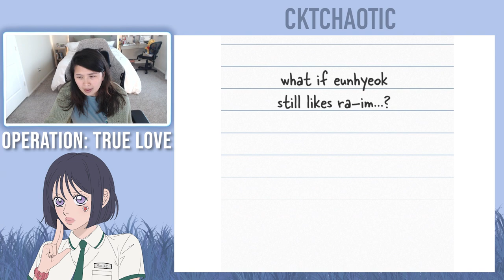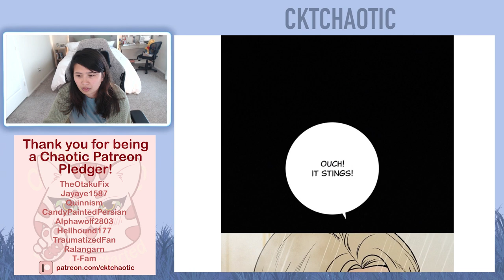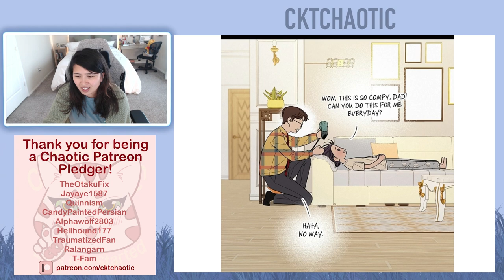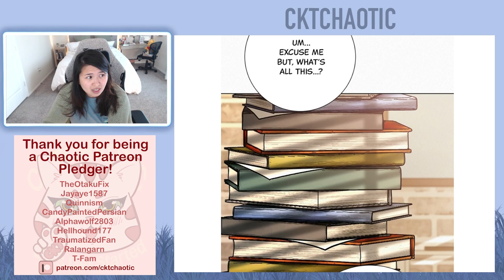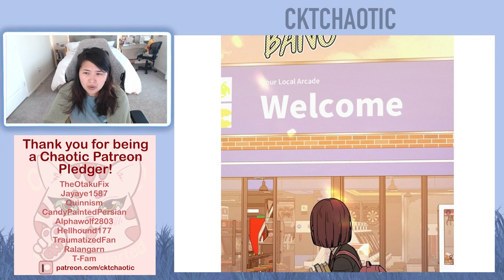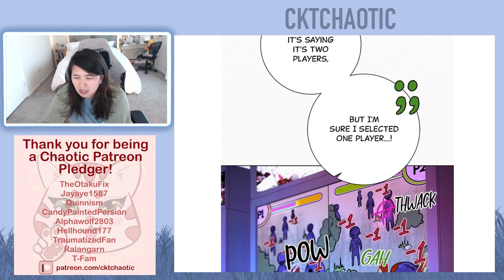Operation: True Love - Chapter 24 and 25 (Eng)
Intro - 0:00
Episode 24 - 0:55
Episode 25 - 7:50
Ending Credit - 13:28